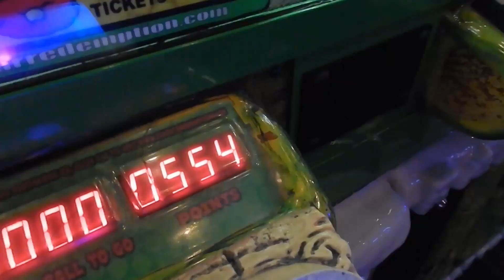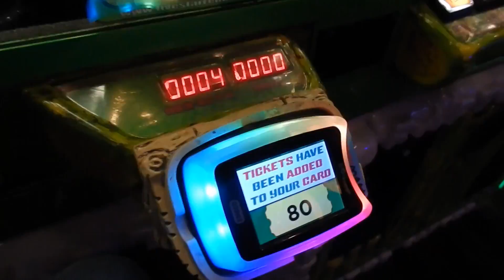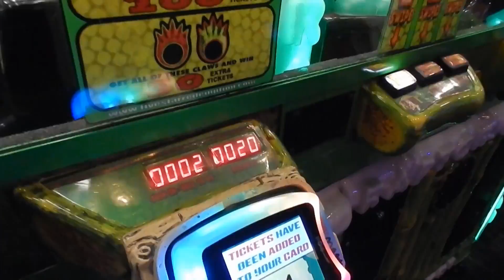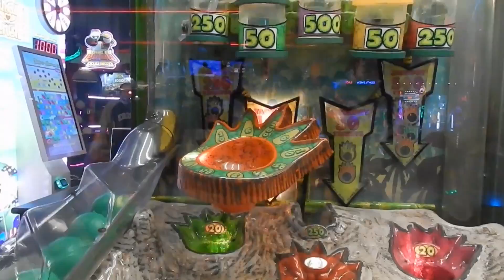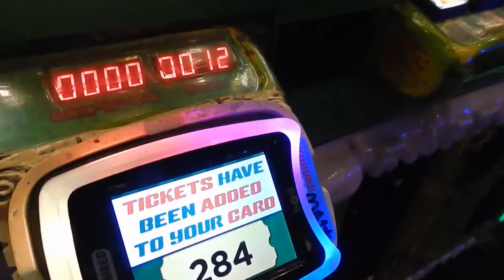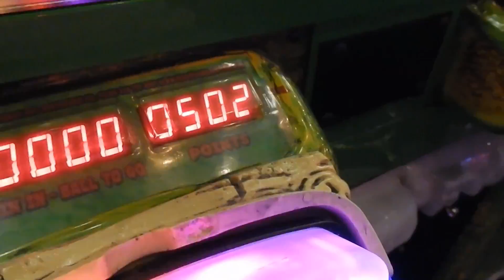Winning an Almost IMPOSSIBLE Jackpot! | Arcade Nerd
I play the arcade game Raptor Captor which is a game where you shoot balls and land them in holes with ticket values. I try for the toughest one, the 500 to see if I can land the jackpot!

* * * NEW VIDEOS EVERY FEW DAYS! * * *